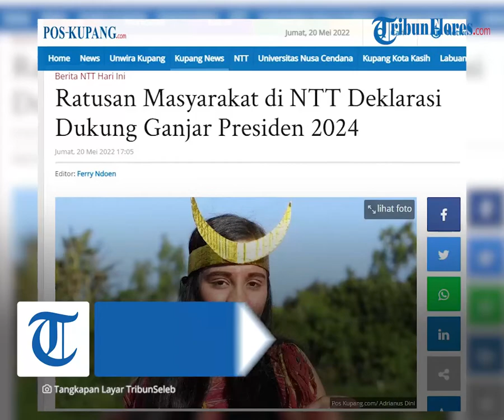Ratusan Masyarakat di NTT Deklarasi Dukung Ganjar Pranowo untuk Menjadi Presiden RI Selanjutnya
Laporan Reporter POS-KUPANG.COM, Adrianus Dini

TRIBUN-VIDEO.COM - Ratusan masyarakat yang tergabung dalam Desa untuk Ganjar Nusa Tenggara Timur (Des Ganjar NTT) mendeklarasikan dukungan terhadap Gubernur Jawa Tengah (Jateng) Ganjar Pranowo menjadi presiden RI di 2024.

Koordinator Des Ganjar NTT Bachtiar Thyeb mengungkapkan alasan mendukung Ganjar.

Bachtiar menilai, Ganjar adalah sosok terbaik untuk memimpin Indonesia ke depan.

"Karena Bapak Ganjar adalah sosok terbaik untuk masyarakat NTT. Sosok yang terbaik untuk masyarakat NTT," katanya di Desa Kesetnana, Mollo Selatan, Timor Tengah Selatan, NTT, Kamis 19 Mei 2022.

"Masyarakat NTT sudah siap dengan deklarasi ini dan kami siap mendukung Ganjar jadi presiden Indonesia di 2024," sambung Bachtiar.

Lebih lanjut, Bachtiar menyatakan Des Ganjar NTT siap mensosialisasikan Ganjar ke masyarakat luas. Dia mengatakan, upaya itu akan terus dilakukan hingga Ganjar menjadi presiden.

"Kami akan mensosialisasikan sosok Ganjar dan sosialisasi ini akan tetap berjalan sampai memenangkan Pak Ganjar," tuturnya.

Bachtiar berharap, Ganjar bisa memenangkan kontestasi Pilpres 2024 nanti. Dia pun menginginkan Ganjar memimpin bangsa sampai 2029 mendatang.

"Harapan kami adalah bagaimana pun Pak Ganjar harus bisa memenangkan untuk pemilihan presiden 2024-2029 dan kami NTT siap mendukung Pak Ganjar," pungkasnya.

Sementara itu, salah satu relawan Des Ganjar, Dina Sophia mengaku sudah jatuh cinta ke Ganjar setelah melihat di TV. Dia menilai Ganjar sosok yang santun dan berwibawa.

"Saya kenal lewat media TV. Waktu pertama kali lihat sudah jatuh cinta, seperti awalnya Jokowi waktu pemilihan Gubernur DKI sudah jatuh cinta ke Bapak Ganjar," imbuhnya.

Dina berharap, Ganjar tetap merakyat jika telah terpilih menjadi presiden nanti. Dia pun mengajak masyarakat NTT untuk mendukung Ganjar di Pilpres mendatang.

"Harapan saya untuk Bapak jika terpilih nanti, jangan berubah sifatnya agar rakyat tetap percaya. Baguslah, the best lah. Untuk rakyat NTT kita pilih pemimpin yang merakyat," imbuhnya.

Selain menggelar deklarasi, Des Ganjar NTT juga mengadakan dua pentas tari tradisional, yaitu tarian Makakoso dan Likurai.(cr12)

Artikel ini telah tayang di Pos-Kupang.com dengan judul Ratusan Masyarakat di NTT Deklarasi Dukung Ganjar Presiden 2024,